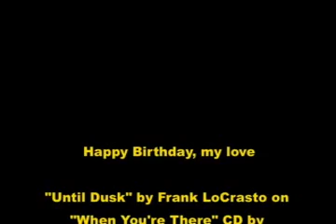Nifty at Fifty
My wife celebrates a half century with a quiet day admiring Potter, the bird we were babysitting for a neighbor. Claire was not amused.